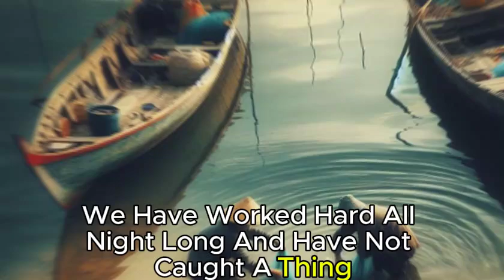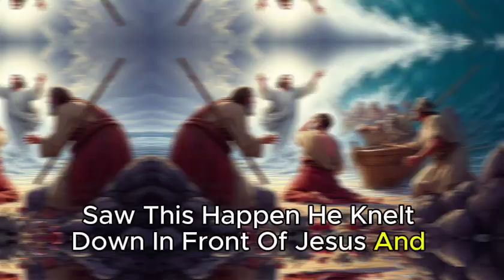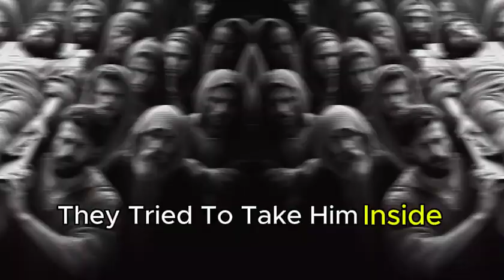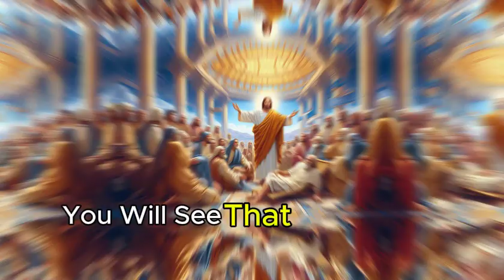Jesus, The Miracles, and The First Disciples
Welcome to our latest video, where we dive deep into the extraordinary life of Jesus, focusing on His awe-inspiring miracles and the calling of His first disciples. 🌟

In this video, we explore:

The Miraculous Catch of Fish: Discover how Jesus transformed the lives of Simon Peter, James, and John with a miraculous catch that changed their destiny.
Healing the Leper: Witness the compassion of Jesus as He heals a man with leprosy, demonstrating His willingness to make the unclean clean.
Forgiving and Healing the Paralyzed Man: See the incredible faith of friends who lowered a paralyzed man through a roof, leading to his forgiveness and healing by Jesus.
Calling of Levi: Learn about Levi, the tax collector, who left everything to follow Jesus and hosted a great banquet in His honor.
Teachings on Fasting and Parables: Understand Jesus' profound teachings on fasting and the parables of the new garment and new wineskins.
Join us on this journey of faith as we explore these powerful stories from the Gospel of Luke, which highlight Jesus' divine authority, His compassion, and His call to discipleship. These timeless lessons continue to inspire and challenge us to follow Jesus with all our hearts.

We are grateful for your support and for being part of our community.

We love hearing from you and engaging in meaningful discussions.

Together, let’s continue to grow in faith and share the message of Jesus with the world. God bless you all!